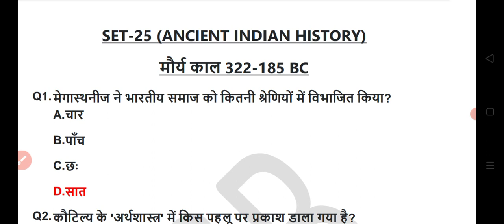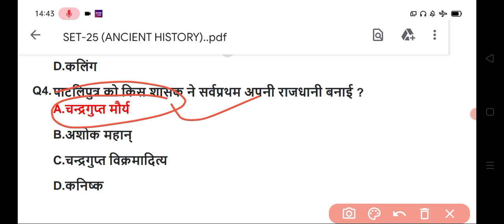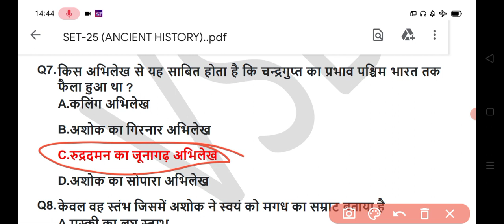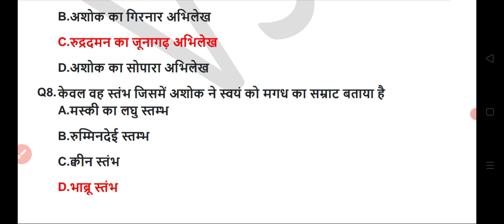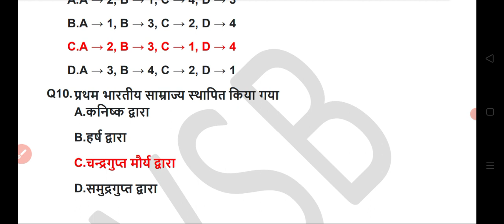Ancient Indian history|Top 10 MCQ|competitive exams history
Objective Questions on complete History for All competitive examinations |Introduction to History MCQ | History Quiz | History MCQ question | Indian History for SSC, NTPC, PCS, SI, Police, Lower PCS & All Govt Exam | hp competitive exams|Crazy Gk Trick | objective questions | History quiz for competitive exams | History general knowledge questions answers | History all important Questions | By VSB study circle| Indian History top 20 Questions|ancient indian history|ancient indian history in hindi|
ancient indian history upsc|ancient indian history mcq|ancient indian historymarathon class|ancient indian history crash course|
ancient indian history ssc cgl|ancient indian history and its importance|ancient indian history ashoka|ancient indian history art and culture|archaeology of ancient indian history|all about ancient indian history|